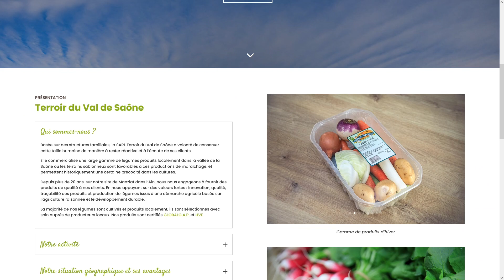Terroir du Val de Saône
Terroir du Val de Saône produit et commercialise des légumes à Manziat dans l'Ain.